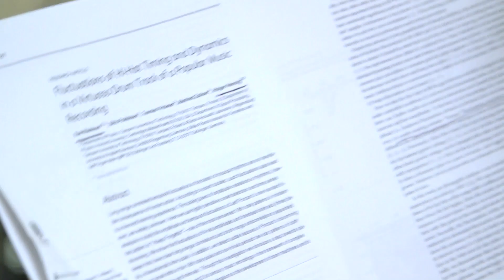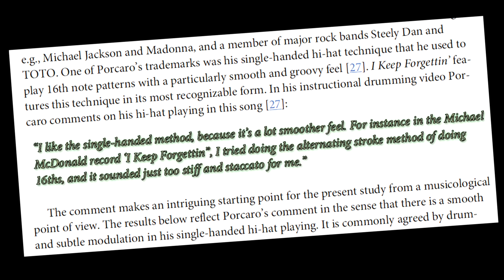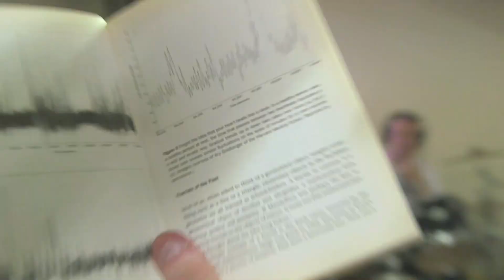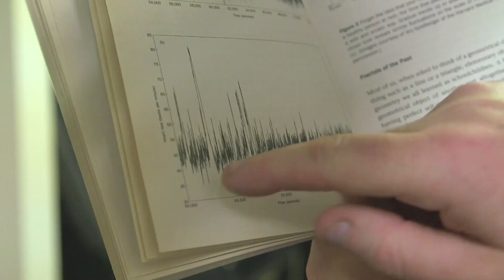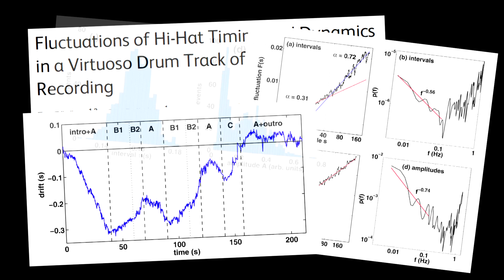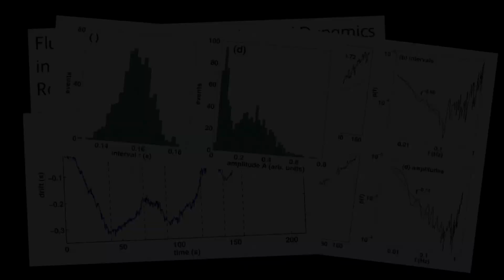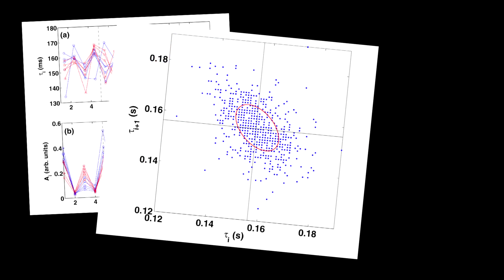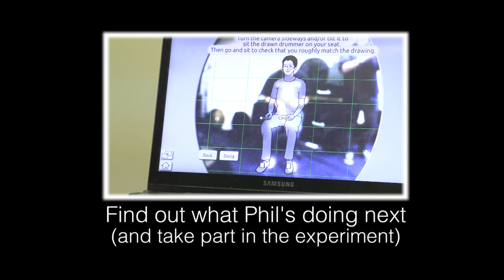The Science of Drumming - Sixty Symbols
Professor Philip Moriarty indulges his passions...

Also thanks to the university's Band Society (BandSoc) for hosting us!

Research was based on I Keep Forgettin' (Every Time You're Near) by Michael McDonald

Sean is also doing some work on a start-up music channel called The Racket. It's unrelated to these projects but you can check it out